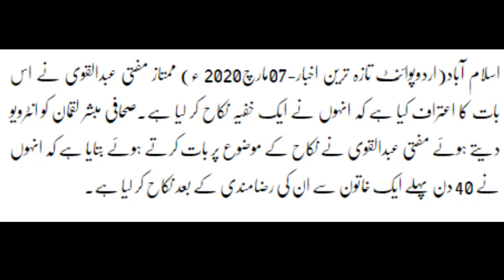Mufti Abdul Qavi Wedding | Mufti Abdul Qavi Nikkah | Paktime news